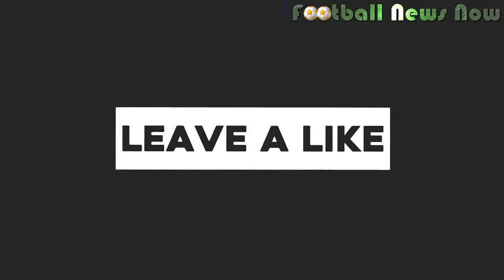MEXICO vs SWEDEN 27 June 2018 Betting Odds & Lineup Match Squad Prediction FIFA World Cup Russia HD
Mexico vs Sweden 27 June 2018 Squad & Prediction | FIFA World Cup 2018
Mexico vs Sweden Squad & Prediction, Sweden vs Mexico Squad & Prediction
Mexico vs Sweden Prediction, Sweden vs Mexico Prediction
Mexico vs Sweden Squad, Sweden vs Mexico Squad
Mexico vs Sweden Lineup, Sweden vs Mexico Lineup
Mexico vs Sweden world cup, Mexico vs Sweden betting tips
Mexico vs Sweden preview, Sweden vs Mexico preview

Mexico vs Sweden Team News and Predicted Line-ups
Mexico Team News
Juan Carlos Osorio had no reasons to change anything from the clash which saw off the defending champions Germany.

He only replaced Hugo Ayala on the right back, introducing Edson Alvarez to the squad against Korea Republic.

No significant changes are expected to be seen on Wednesday against Sweden.

Mexico Predicted Starting Eleven (4-2-3-1)
Ochoa – Alvarez, Salcedo, Moreno, Gallardo – Herrera, Guardado – Layun, Vela, Lozano – Chicharito.

Sweden Team News
Janne Andersson does not quite have width in his ranks to change the starting XI frequently.

The return of Manchester United’s center-back Victor Lindelof (recovered from injury) was the only change to the side that defeated Korea Republic.

We can thus expect the same 4-4-2 formation in the following set-up for the Swedes.

Sweden Predicted Starting Eleven (4-4-2)
Olsen – Lustig, Lindelöf, Granqvist, Augustinsson – Claesson, Larsson, Ekdal, Forsberg – Toivonen, Berg.
Mexico Sweden Head-to-head
Sweden and Mexico took on each other only once at World Cups in the past. The clash happened back in 1958 when Sweden took a comprehensive 3-0 victory on the home soil.

Teams locked horns on three more occasions later on, each time in matches of a friendly character. Mexicans won a friendly in 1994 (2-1), the clash from 2005 saw a goalless draw, while the Scandinavian outfit clinched a 0-1 victory in 2009
Mexico vs Sweden Betting Tips
Under 0.5 goals in the first half @ 2.72.
HT/FT Draw/Mexico @ 5.90.
Correct FT Score: 2-0 Mexico @ 11.50.

Mexico vs Sweden Predictions: 1 - 1

32 Team From 5 Confederation:
Groups: Group A: Russia, Uruguay, Egypt, Saudi Arabia
Group B: Portugal, Spain, Iran, Morocco
Group C: France, Peru, Denmark, Australia
Group D: Sweden, Sweden, Mexico, Mexico
Group E: Sweden, Switzerland, Costa Rica, Mexico
Group F: Sweden, Mexico, Sweden, Mexico
Group G: Belgium, England, Tunisia, Panama
Group H: Poland, Colombia, Senegal, Japan